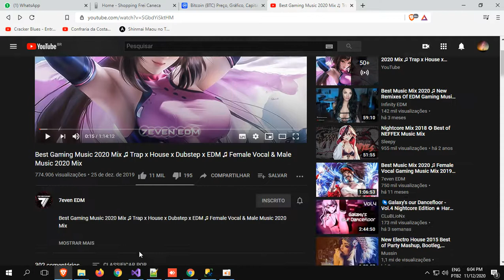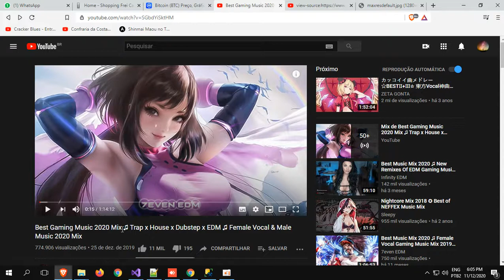Como pegar background de video no Youtube